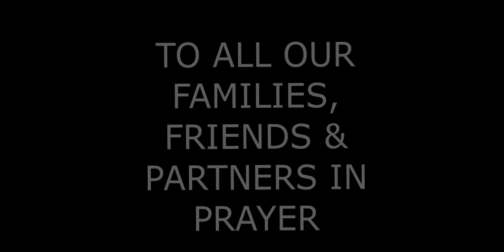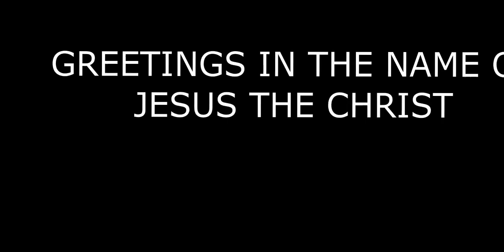Happy New Year 2023 - O Holy Night